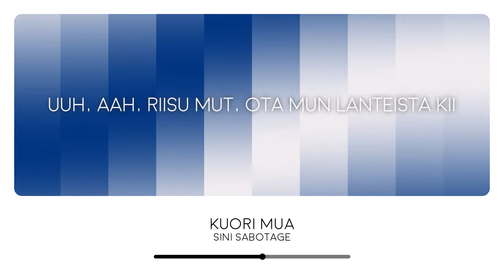Sini Sabotage - Kuori mua (Lyrics Video)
Sini Sabotage participated in UMK 2024 with the song "Kuori mua"

Lyrics:

Kuori mua, kuori mua
K-k-k-kuori mua, kuori mua

Kermakakkufiilis every tuckin' day
Cherry on the top, joo kiitti kommenteist (Slay)
Alkaa vähän painaa nää layerit, jokaisen mp mun pääl
Mukan roikkuu himmee mayhemi, unboxaa mut nyt täs tääl

Dippaillaan deeppii, I'm ready
Tuu avaamaan mun onioni

Uuh, aah, riisu mut, ota mun lanteista kii
Kuori mua ku sipulii valmiina kyyneliin
Uuh, aah, riisu mut, sukella mun sisuksiin
Kuori mua ku sipulii, mus on kerroksii

K-k-k-kuori, kuori mua

Si-si-si-sini sipuli
Aina esitetään et ois kaikki hyvin
Pelkkää duunii ja stressii, kiire yhtä ku flexii
Party all night, uutta äitiä etsii
Samaa verta ja lihaa, kaikki traumoja vihaa
Avaa mun onion, ni voidaan pitää kivaa
Mitä smalltalkkii, millon meet terapiaan?
Sul on big dick -energiaa

K-k-k-kuori, kuori mua

Kuori mua, kuori mua (Mus on kerroksii)
Kuori mua, unboxaa mut nyt täs tääl

(Uuh, aah) Kuori mua, kuori mua
(Uuh, aah) K-k-k-kuori mua, kuori mua
(Uuh, aah) K-k-k-kuori mua, unboxaa mut nyt täs tääl